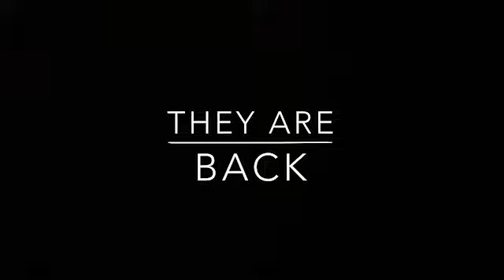Toys The Movie 2: The Robot MiP | Official Teaser Trailer #1 [HD] | Fox Family Entertainment